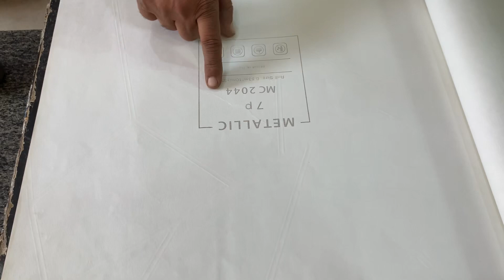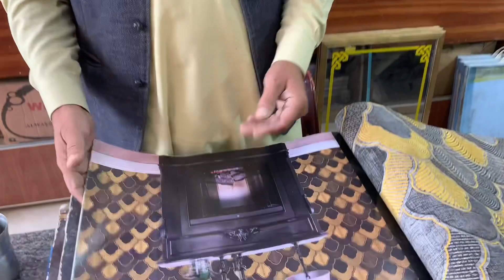Wallpaper Price in Pakistan | Latest wallpaper Design | 3D wallpaper